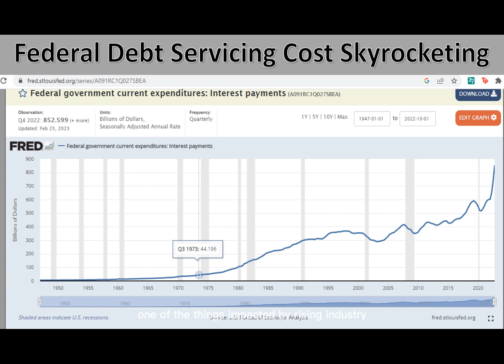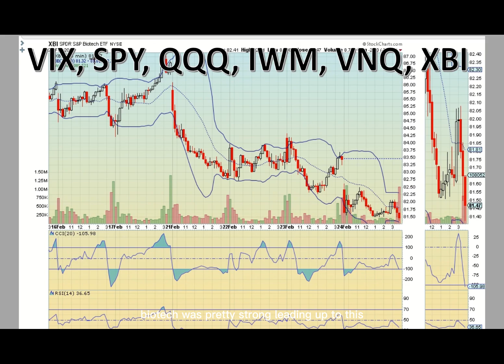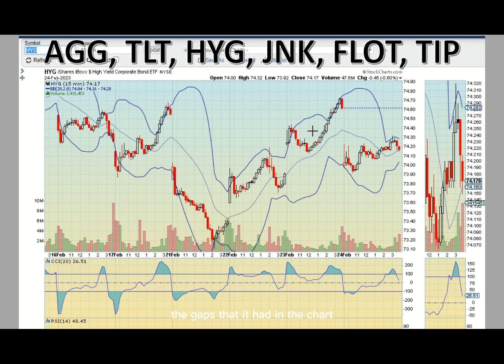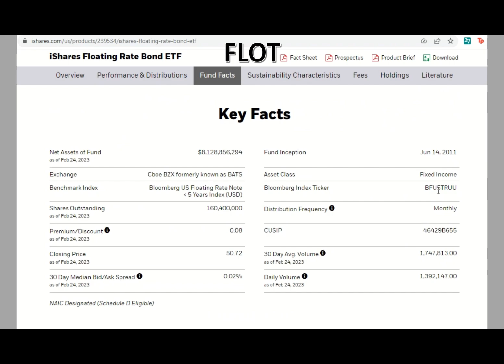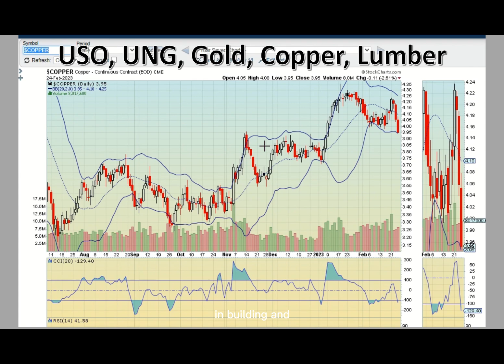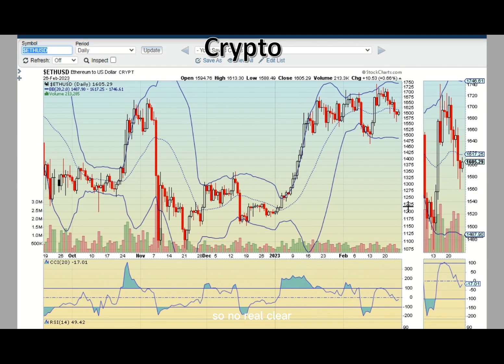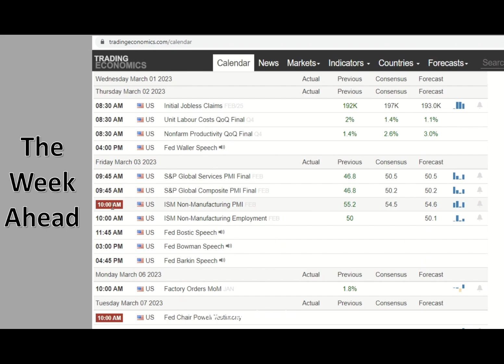Weekly Stock Market Recap 2.24.23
00:00 Intro
00:24 Stocks
1:39 Bonds
3:25 Commodities
4:58 Crypto
5:58 Economic Calendar